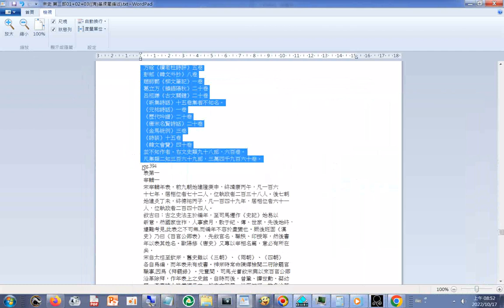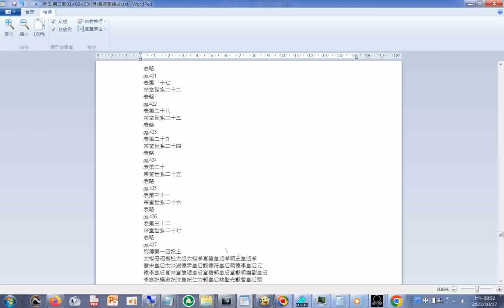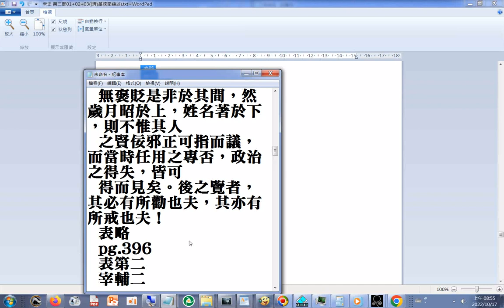宋史 第三部01（清筆煉閣編述） pg.20 志第一百五十五 藝文一 +宋史 第三部01（清筆煉閣編述） pg.394 表第一 宰輔一